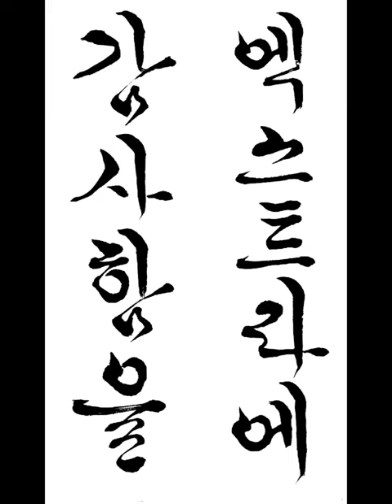엑스트라에 감사함을 Thank you for the extra 짧은명언 a short statement 한글서예 궁체흘림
엑스트라에 감사함을
Thank you for the extra